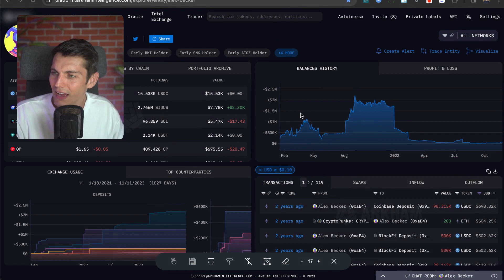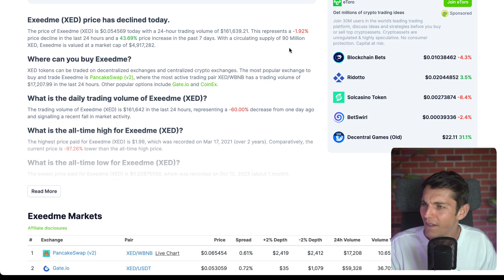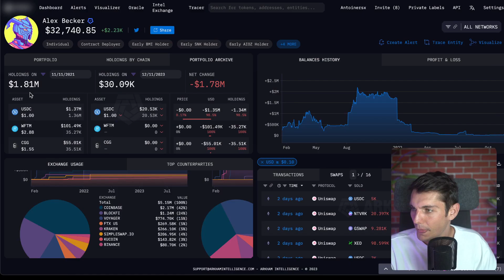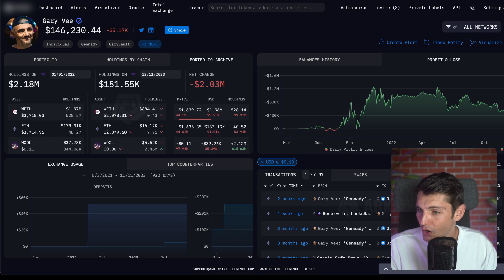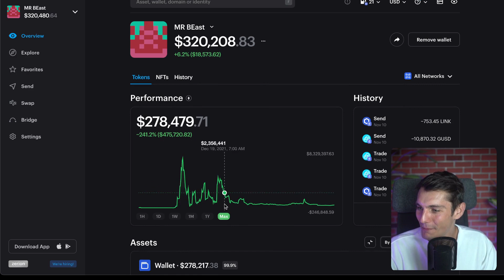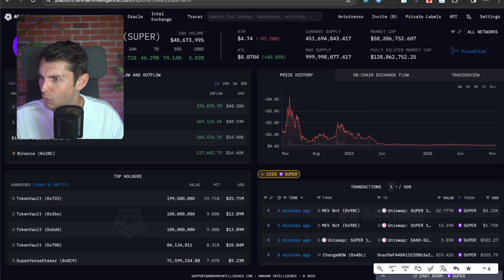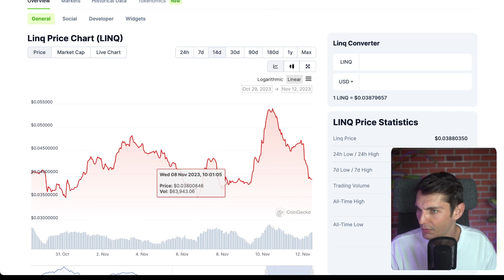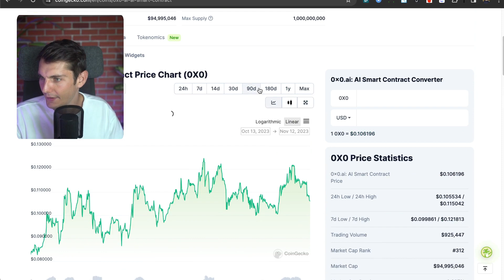I Found Their Wallets! Here Are Their Real Investments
The trading bot I used to take profit and do copy trading automatically

TOOLBOX:
➜ Automated Crypto Investment: Like an ETF but for crypto. Discover Basketfolio
➜ Deep Crypto Analysis: Track smart money and get in-depth token insights

Join us as we delve into the crypto portfolios of popular influencers like Alex Becker, Gary Vee, MrBeast, and CryptoGodJohn. We analyze their portfolio balances, recent transactions, and investment choices. We'll see how much of their claims mirror their actual actions on the blockchain, question the liquidity and longevity of their investments, and explore their successes and failures. Learn how to cross-check data points, understand the process before investing, and avoid blind faith in influencer opinions. If you're into the crypto realm and follow these influencers, this video will provide you an insightful peek into their investment strategies.

00:00 Introduction
00:53 Analyzing Alex Becker's Crypto Portfolio
03:47 Diving into Gary Vee's Crypto Investments
04:59 Exploring MrBeast's Crypto Holdings
07:08 Unveiling CryptoGodJohn's Successful Trades
09:21 Conclusion: The Importance of Independent Research in Crypto Investing
My Instagram: antoinersx (⚠️ not showing my 6 figure portfolio but my 6pack)

Lastly, while I have extensive experience in on-chain analysis, my performance is not a typical outcome. Most individuals lose money trading due to a lack of comparable knowledge. Proceed with caution.